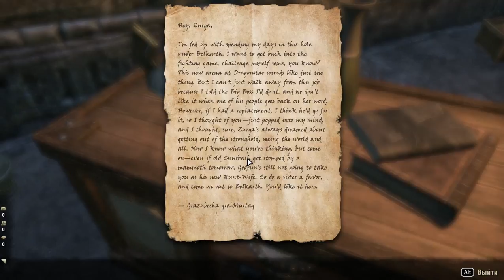109 Elder Scrolls Online eso tes mmo rpg George IV Kostandi